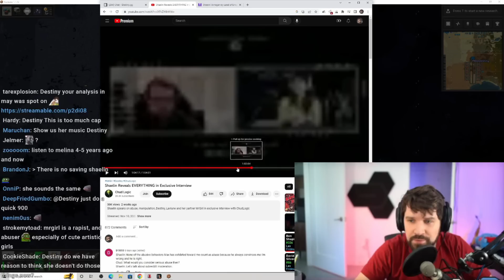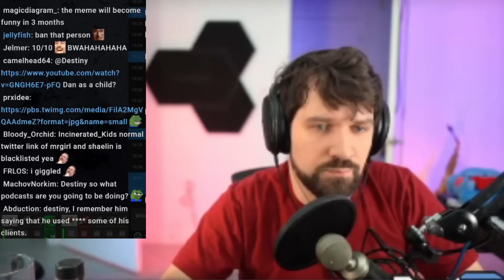Destiny Reacts To Shaelin(MrGirl Girlfriend)